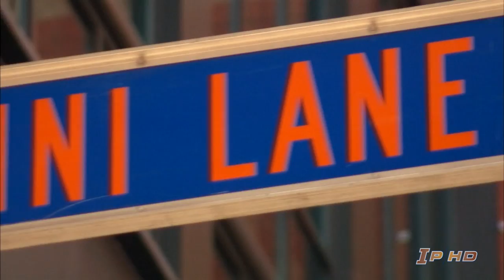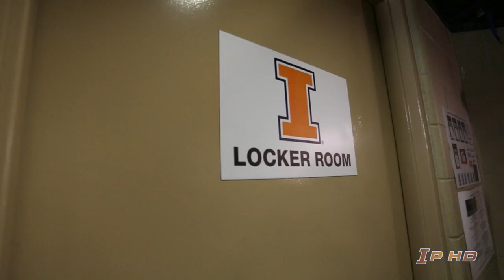2013-14 Illinois Basketball TNT Episode Four - March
The final episode of Toughness and Togetherness (TNT) season two, a behind-the-scenes look at 2013-14 University of Illinois basketball. Episode four covers the late-season run, including Fighting Illini road wins at Minnesota, #18 Michigan State and No. 24 Iowa, plus an all-access look at the Big Ten Tournament, including the Indiana win and the postgame locker room after the heartbreaking quarterfinal loss to No. 8 Michigan.